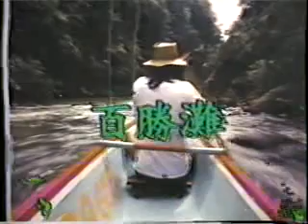1996年菲律賓旅遊紀錄片(12):馬尼拉灣觀落日(2)。台語解說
觀光景點:續看馬尼拉灣觀落日...